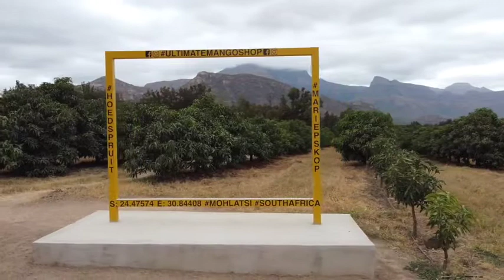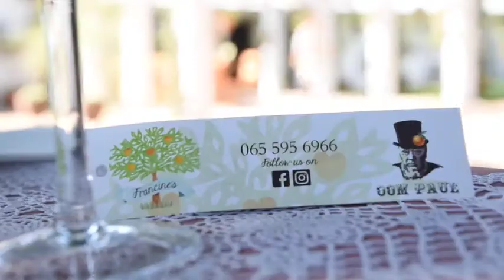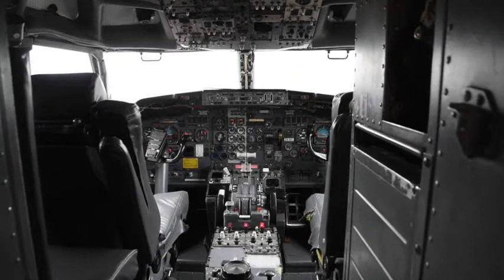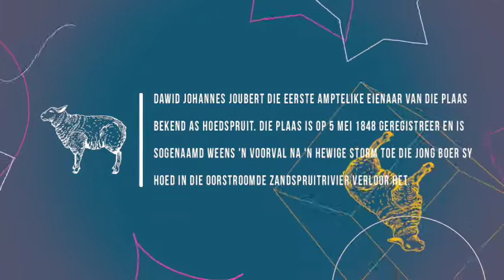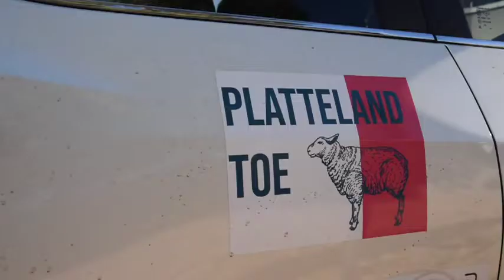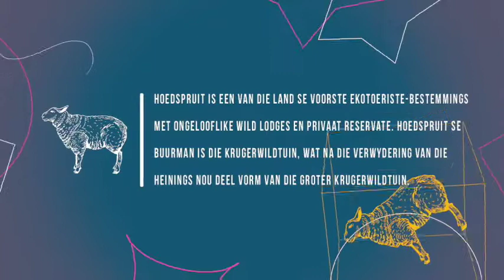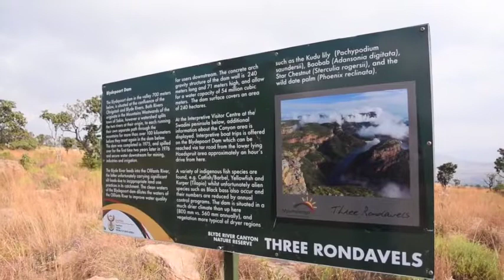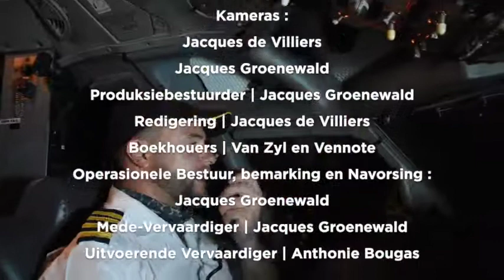Platteland toe | Ep 13 Hoedspruit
Filmed and edited for ABS Productions.